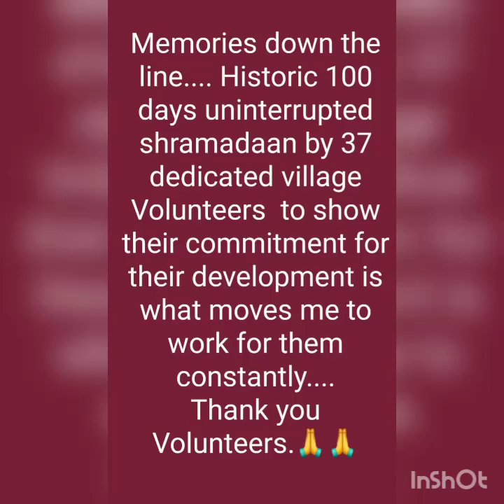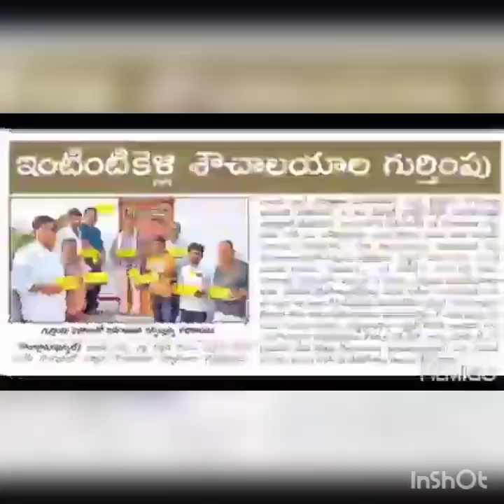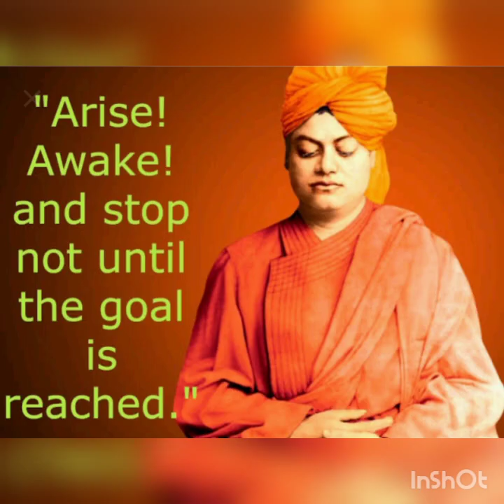100 days Shramadaan by village volunteers of Gongulur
37 dedicated village Volunteers of our Adopted village Gongulur have done 100 days of uninterrupted shramadaan for massive plantation and its maintenance, creating two  new public parks in village,massive cleanliness drive of public places and white washing of Gandhi Grama Seva Kendram etc.This video is dedicated to them for their outstanding commitment and contribution for their self development.